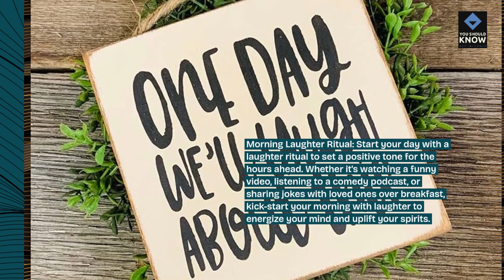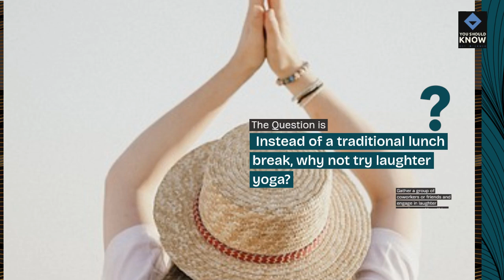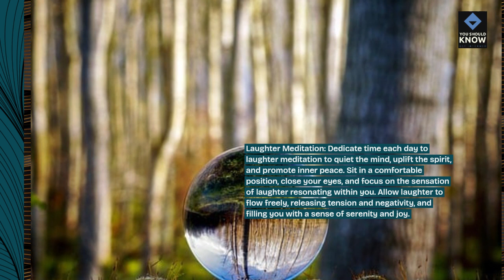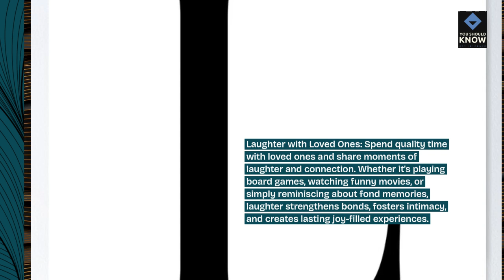Top 10 Ways to Incorporate Laughter into Your Daily Routine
Brighten your day with these top 10 ways to incorporate laughter into your daily routine. Discover simple and effective methods to add more joy and laughter to your life.